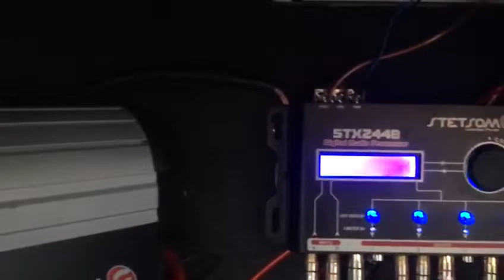CAIXA AMPLIFICADA PORTÁTIL "BOB" | SCUDERIA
Mais Uma Obra de ARTE da SCUDERIA AUDIO CENTER
👏👏👏👏👏 Parabéns, Lindo Trabalho!!!
com Jose Carlos AtritusSom e Weber - Representante STETSOM
E VOCÊ, PROCURA POTÊNCIA E QUALIDADE?
FAÇA COMO A SCUDERIA USE AMPLIFICADORES E ACESSÓRIOS STETSOM 💪🔊🔊🔊🔊